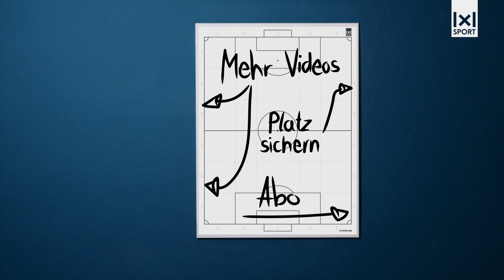Kreis- und Rondo-Training: Kreatives Coaching für jede Phase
Hey Trainerkollegen! 👋 In diesem Video dreht sich alles um das Spielen aus dem Druck. Moderne Fußballteams setzen vermehrt auf Gegenpressing, und wir zeigen dir geniale Rondo-Formen, wie du deine Spieler bestmöglich darauf vorbereiten kannst. Wir nutzen den natürlichen Kreis als Grundlage, um spielnahe Situationen zu trainieren und Spaß sowie Kreativität in das Üben zu bringen. Schau rein und entdecke, wie du mit effektivem Coaching und Provokationsregeln jede Phase des Spiels verbessern kannst! ⚽️🔥